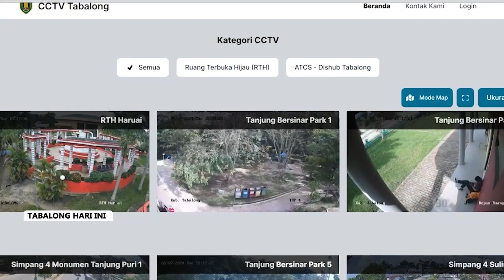Jelang Penilaian Smart City 2024, DISKOMINFO Tabalong Kumpulkan Inovator